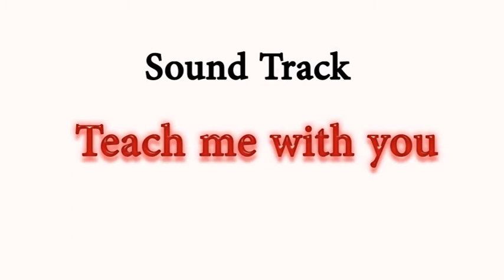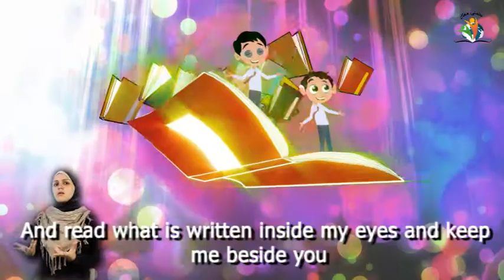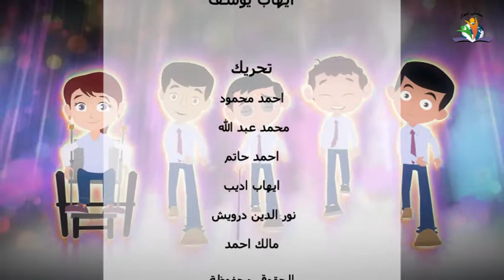"teach me with you" the first song of the cartoon which was made .......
The Egyptian foundation for the right of deaf and sign language interpreters made the first animated cartoon which is interpreted by sign language and by support of handi cap international organization , to raise awarness of inclusive education which is called " teach me with you " some characters in the cartoon play the role of deaf who speaks with sign language and the target are the non–disability students , teachers, and decision maker